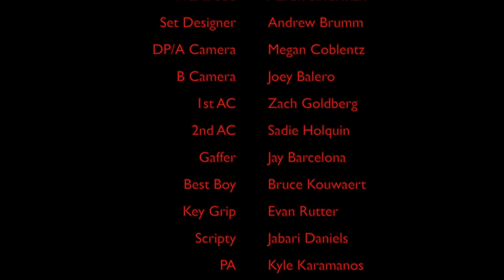Attack of the Were Devil Lizard